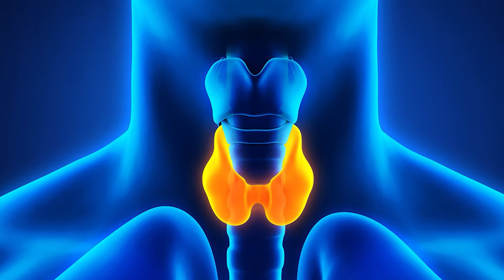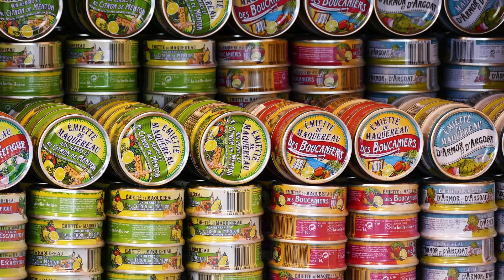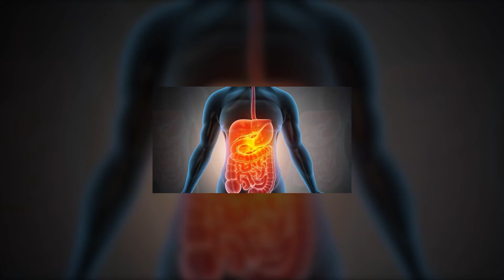Breakfast Mistakes 2022 | क्या आप भी ब्रेकफास्ट में खाते हैं ये चीज?| Lofted Facts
Get Informed. Get Entertained. Get Inspired.

At Lofted Facts, together we look out for the most intriguing and rare gems of human knowledge. We love playing quizzes and bringing joy to your life with fun and laughter. And most importantly, we love inspiring you from the deepest core of your heart.